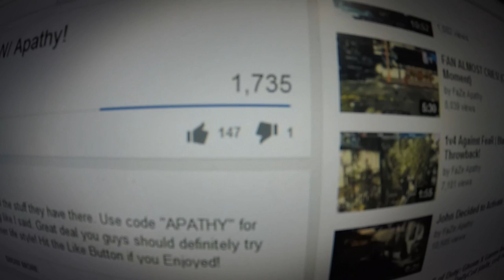THEY HATE US CAUSE THEY AINT US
Social Links!